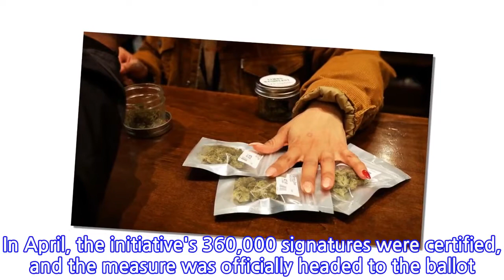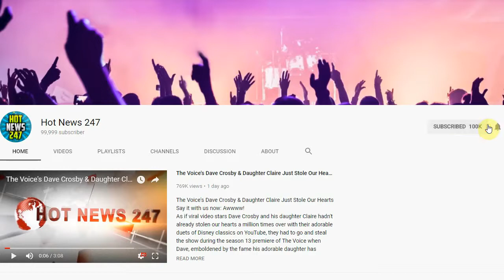Why Pro-Pot Advocates Are Happy Michigan Didn't Just Legalize Weed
On Tuesday, the Michigan state legislature briefly considered a law that would have fully legalized recreational marijuana for adults in the state. It didn't make it to a vote – Republicans leading the effort abandoned it when they realized they did not have the numbers – and because Tuesday was the deadline for the legislature, that means they can no longer consider it.